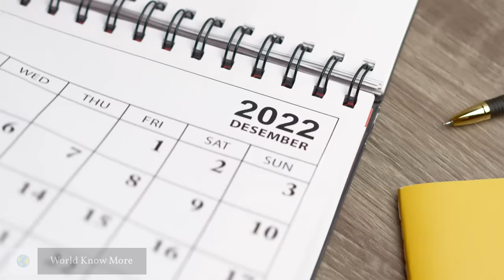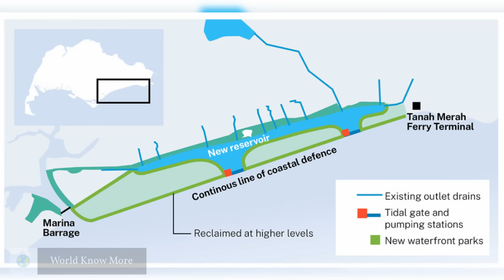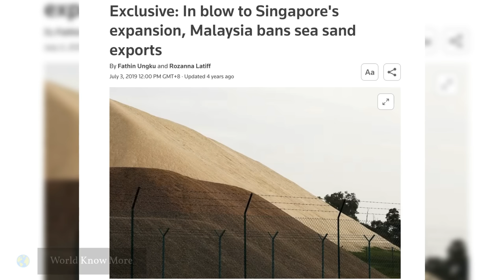Why This Mega Project Could Save Singapore From Drowning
In a bold move to stop itself from sinking, Singapore is planning to build its very own Long Island, an epic 800-hectare man-made haven. With rising sea levels threatening the city, this audacious mega project is more than an infrastructure—it's a lifeline. Defying nature's onslaught, Singapore embraces innovation and resilience, rewriting its fate. So, how exactly will the Long Island save Singapore?